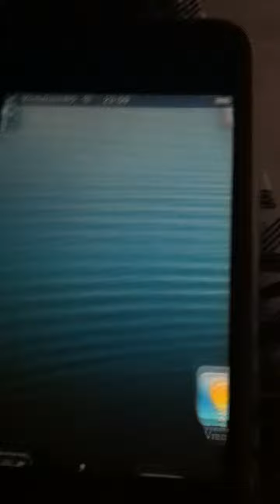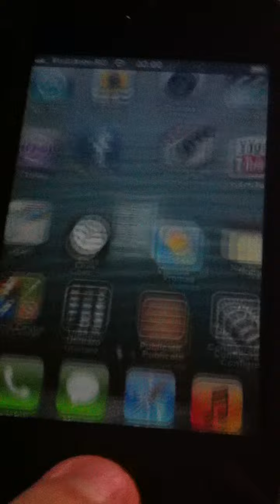Cum te obliga cei de la Vodafone sa-ti incarci cartela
Strategia celor de la Vodafone Romania, nu mi-am mai incarcat cartela de cateva saptamani si azi au inceput sa dea mesaje intruna ca mi-a expirat perioada de valabilitate si ca "ma roaga" sa imi incarc cartela :)) am primit cred ca sute de mesaje dar am mai sters din ele, primeam cate 8-10 mesaje in intervat de 5 secunde dupaia mai stateau 2-3 minute si dupaia iar veneau de m-au innebunit, deci am de ales ori imi incarc cartela ori numai o sa dorm ca o sa ma terorizeze cu mesajele.